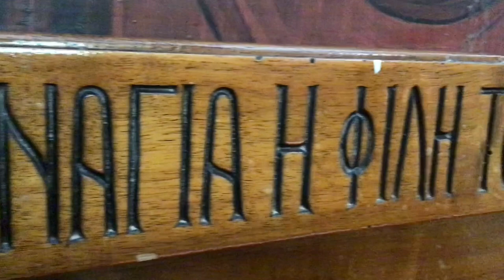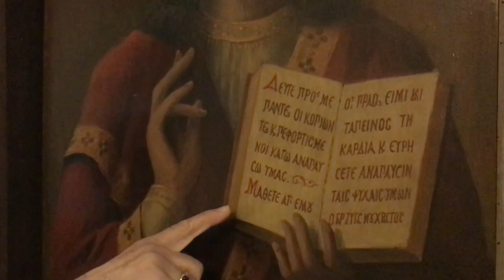Histoire de la paroisse ukrainienne de Lyon : les icônes de St Athanase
Michel Staniul, diacre de la paroisse catholique byzantine de Lyon, raconte l'histoire des icônes de l'église ukrainienne St Athanase.

L'auteur de la vidéo : Markiian Peretiatko.

Remerciements à Walter Hapiak pour l'aide apportée lors de l'organisation et enregistrement de la vidéo.

Plus d'info
En français :